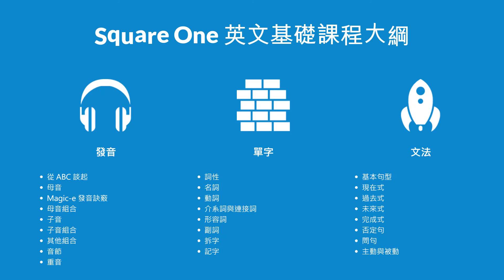看單字學正音 (Focus vs. Folks)｜從「重音」與「音節」角度檢視發音｜Abby Weng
00:00 開場
00:18 Focus vs. Folks
00:34 音節
00:55 重音

從「重音」與「音節」角度檢視英文發音

「音節」與「重音」的學習，是鞏固端正發音不可缺少的原素，然而這兩個主軸，卻常被中文母語者忽略。為什麼呢？原因躲在不容易被看見的細節裡，因為中文與英文的發音系統有很大的差別。

「音節」的不同：中文沒有子音節尾的音。當中文母語者學習英文發音時，容易「忽略」（或者可以說「聽不到」），當聽不到一些子音時（或分辦不出區別），就容易將一個字的發音唸錯，畢竟我們唸的是耳裡「聽」到的聲音。

「重音」的不同：中文有「聲調」但沒有所謂的「重音」。英文則是強弱重音的語言。舉例來說：PREsent 與 preSENT 有同樣的拼字，卻因為不同重音發音，而有不同意思。反觀中文，沒有「重音」只有「聲調」。舉例來說：蒿、豪、好、號，都是 hao 這個音，我們可以注意到，這四個字都是單一音節中的音高變化，反觀「重音」指的是「一個以上」的音節所表現出的發音結構。這樣的語言差異也說明了為什麼英文「重音」的學習經常被中文母語者忽略。

音節數正確，發音少誤會

為什麼會將 “Focus” 唸成 “Folks” 呢？（影片 00:34~）我們可以注意到 “Fo-cus” 有兩個音節，而 “folks” 則只有一個音節。注意一個單字的音節，對於發音學習很有幫助，我在 Square One 英文基礎課程 【聲音 Sounds】九個課程中的第八課：音節（Syllables）中有更多的說明。

大家容易將 “Focus” 的第二音節省略掉，因為這個非重音的母音發音很微弱，不習慣偵測這種音的耳朵可能會完全聽不到它。

Focus 的重音位置

如同上一個段落所討論到的，注意重音的位置，能更準確的發音（影片 00:34~）。 “Fo-cus” 有兩個音節，前面是重音，而後面是非重音的母音，我們稱之為 “Schwa Sound”。建議大家養成好習慣，透過查閱英英字典確認，開始注意重音的位置，再配合多接觸生活中的英文影音，漸漸的，你會開始了解重音的概念與重視它的重要。

重音 (Stress Pattern) 在 Square One 英文基礎課程【聲音 Sounds】系列九個課程中的最後一課，我會帶學員練習使用字典找出字的「重音」(Stress Pattern)，並耐心地透過經驗，累積關於重音的知識。

中文母語者常見的發音錯誤

其實我們只要將母音與子音正確發音，英文正音將不會是一件很困難的事。發音的誤解可以透過「訂正錯誤」來糾正，而「訂正」這個行為一定要在找出錯誤後才能發生，換句話說，我們不要怕犯錯，鼓勵自已多開口練習英文對話與發音，才能透過不斷的的練習抓到錯誤，才能知道自已需要修正的地方，也才能透過訂正得到有質感的進步。

我們除了要得到進步外，也別忘了：最吸引人的言語是真誠、有豐富內容的，因此應該要將最大的注意力放在更好的表達上。糾正所謂的「不正確發音」，純粹是為了防止不必要的誤會。

歡迎留言與我討論更多類似的例子，喜歡影片的朋友，請協助我，將這個英文學習分享出去，讓更多人有正確的觀念，謝謝大家！